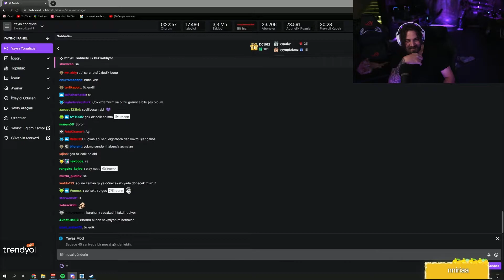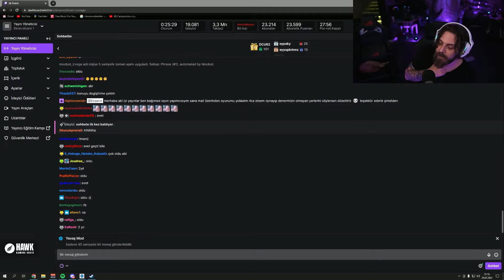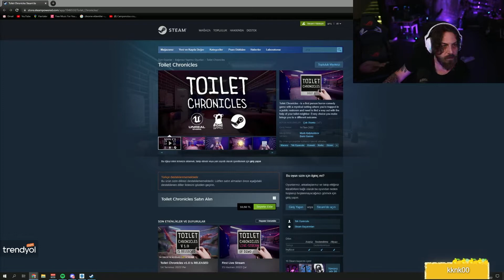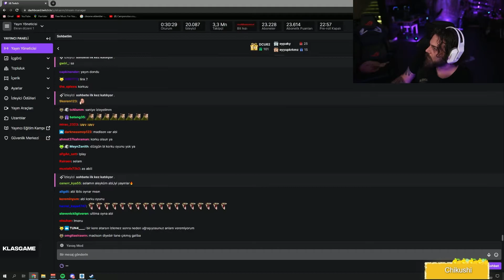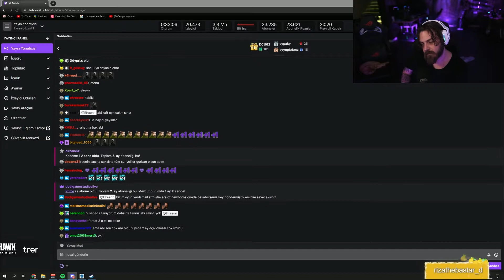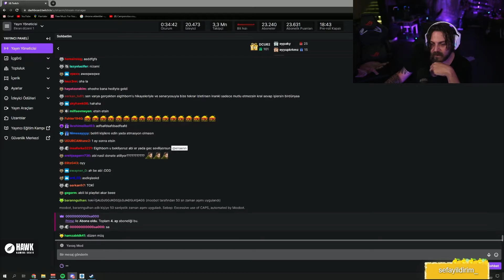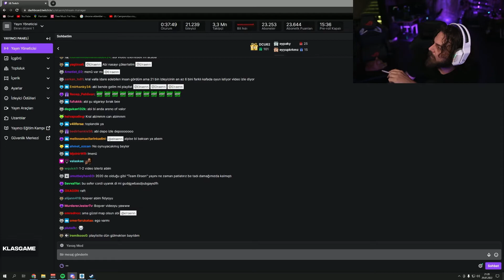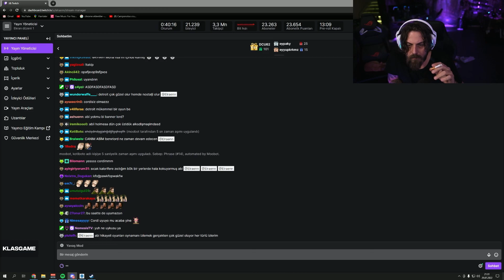EIGHTBORNV SON DURUMU? - NE ZAMAN AÇILACAK? - YAYIN KESİTLERİ #35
Merhaba dostlar yeni bir videosu ile karşınızdayım. Bu videoda eightborn da olan komik ve eğlenceli olayları güzel bir şekilde derledim. Videoda eightborn melodi eightborn altan eightborn saru gibi karakterleri bulabilirsiniz iyi seyirler.

Instagram - Instagramda da klipler paylaşıyorum.